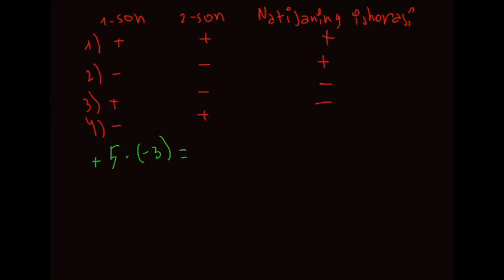MATEMATIKA NOLDAN. 2-DARS. BUTUN SONLAR USTIDA KO'PAYTIRISH VA BO'LISH AMALLARI.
15 TALIK TESTGA TAYYORLANAYOTGANLAR  UCHUN
MAJBURIY BLOK MATEMATIKA
MATEMATIKANI OSON O'RGANAMIZ